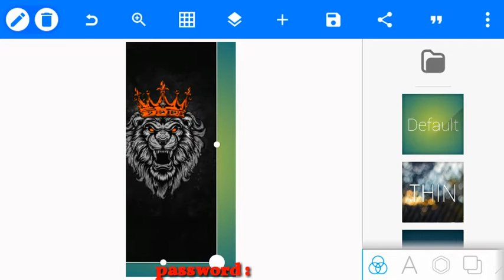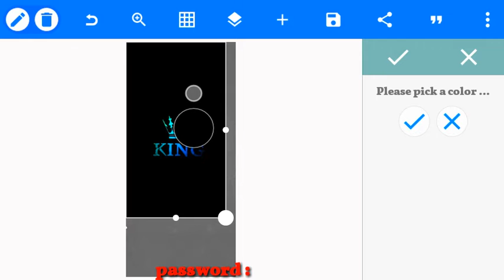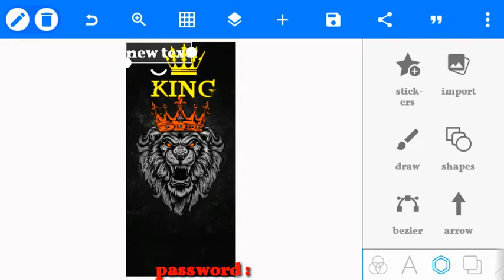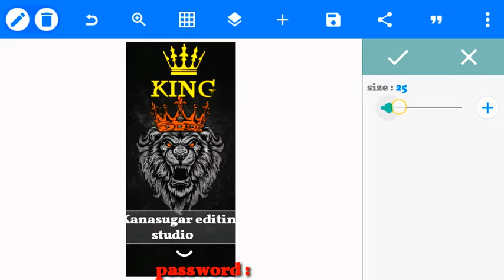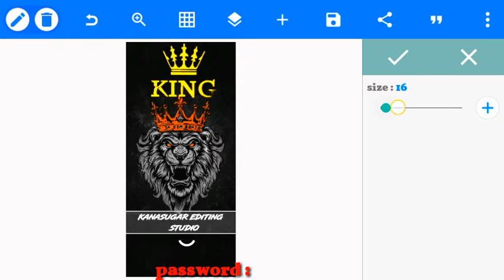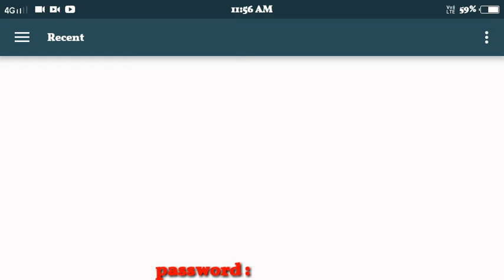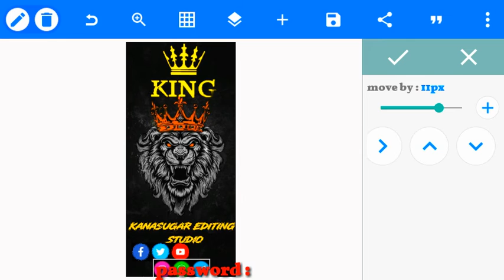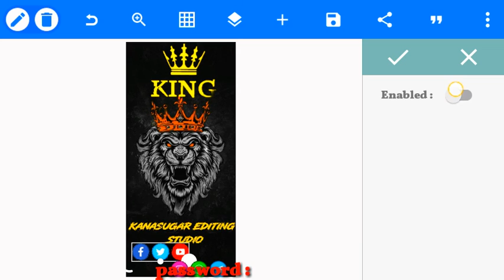🔥trending instagarm logo editing kannada 2022| logo editing pixellab in kannada | kanasugar editing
🔸ನಮ್ಮ 👁️ಚಾನೆಲ್ ಗೆ ಭೇಟಿ ನೀಡಿದ್ದಕ್ಕಾಗಿ ಹಾಗೂ ನಮ್ಮ ಚಾನಲನ್ನು ಸಬ್ಸ್ಕ್ರೈಬ್ ಮಾಡಿ ಚಾನಲ್ ಬೆಳವಣಿಗೆಗೆ ಬೇಕಾದ ಬೆಂಬಲವನ್ನು ನೀಡುತ್ತಿರುವ ಎಲ್ಲರಿಗೂ ಹೃದಯಪೂರ್ವಕ ಧನ್ಯವಾದಗಳು...💕❤ Thanks For Channel  ➖➖➖➖➖➖➖➖➖➖➖➖➖➖➖➖

🔸ನಮ್ಮ 👁️ಚಾನೆಲ್ ಗೆ ಭೇಟಿ ನೀಡಿದ್ದಕ್ಕಾಗಿ ಹಾಗೂ ನಮ್ಮ ಚಾನಲನ್ನು ಸಬ್ಸ್ಕ್ರೈಬ್ ಮಾಡಿ ಚಾನಲ್ ಬೆಳವಣಿಗೆಗೆ ಬೇಕಾದ ಬೆಂಬಲವನ್ನು ನೀಡುತ್ತಿರುವ ಎಲ್ಲರಿಗೂ ಹೃದಯಪೂರ್ವಕ ಧನ್ಯವಾದಗಳು...💕❤ Thanks For Channel  ➖➖➖➖➖➖➖➖➖➖➖➖➖➖➖➖ ⚠️Disclaimer Copyright Disclaimer under Section 107 of the copyright act 1976, allowance is made for fair use for purposes such as criticism, comment, news reporting, scholarship, and research.